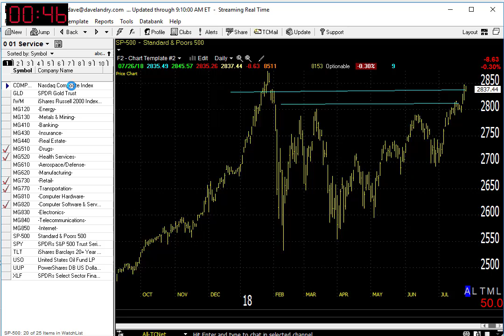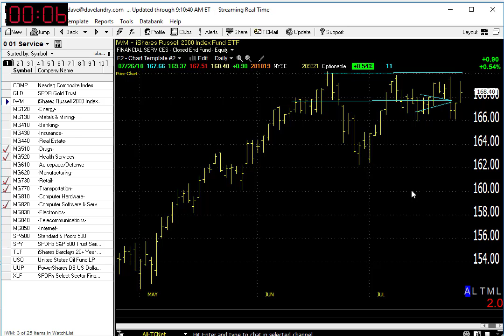07/27/18 Dave Landry's Market In A Minute-Market Okay, Wait For Setups